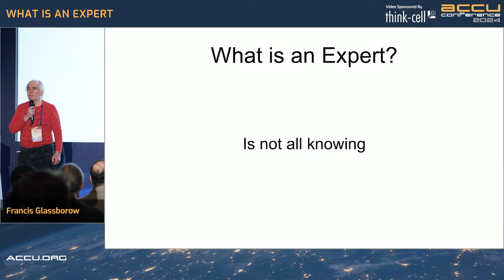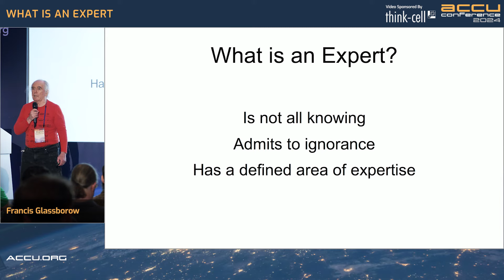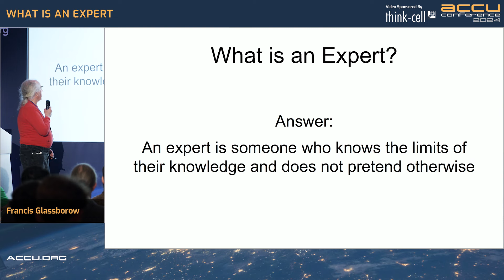Lightning Talk: What is an Expert - Francis Glassborow - ACCU 2024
The title says it all. But briefly an expert does not think they know it all